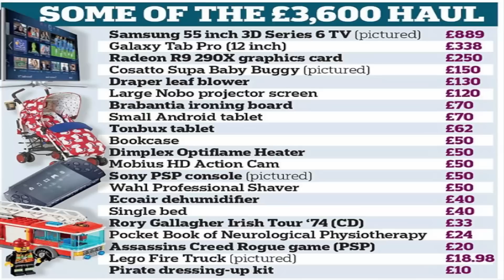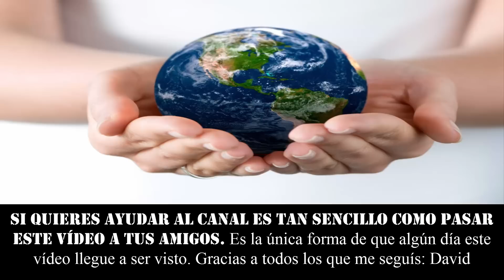REGALOS INFINITOS POR ERROR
★★★ POR UN ERROR INFORMÁTICO NO PARÓ DE RECIBIR REGALOS. Ojalá todos tuviéramos esa suerte ★★★

٩(͡๏̯͡๏)۶٩(͡๏̯͡๏)۶Saludos de un cenizoso ٩(͡๏̯͡๏)۶٩(͡๏̯͡๏)۶